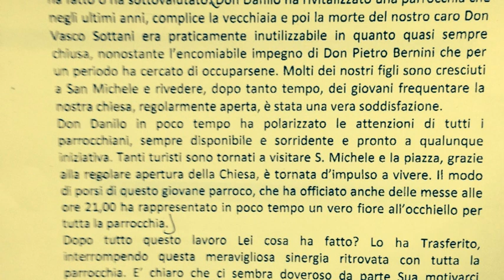don Danilo trasferito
Trasferito Don Danilo, la rabbia dei suoi parrocchiani.